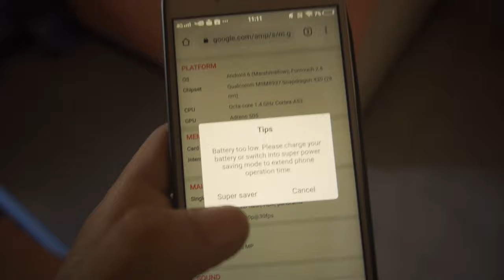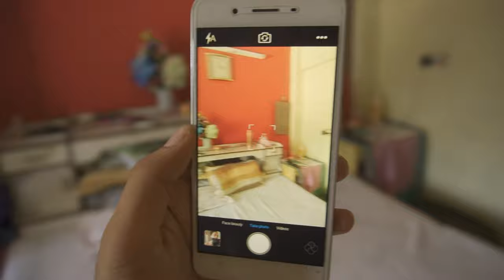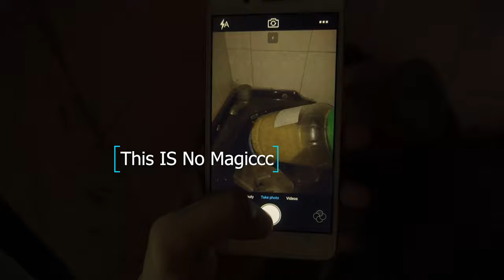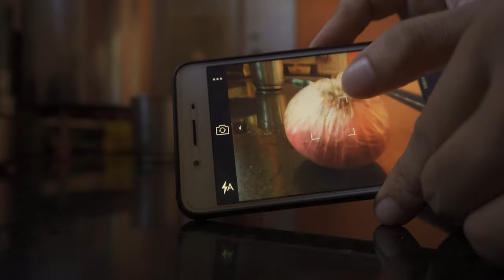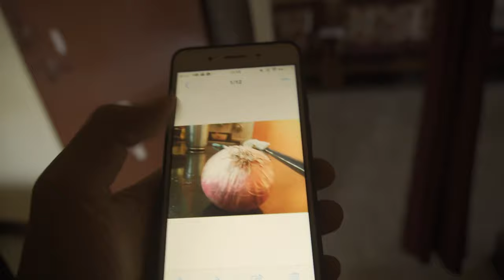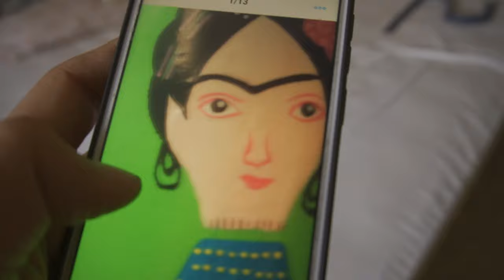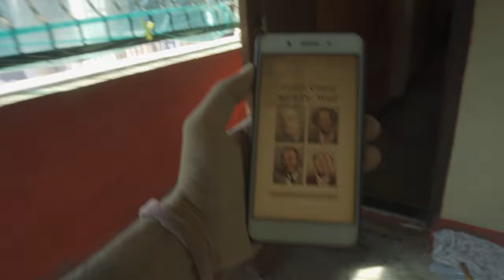ViVo Phone review after 4 years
review after 4 years of using this phone.
Its a basic Review and not in depth review